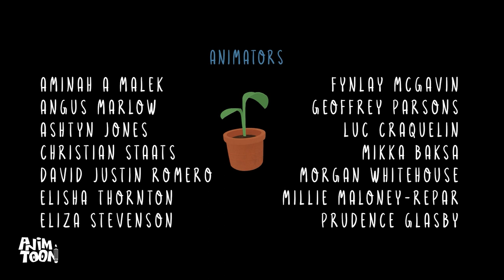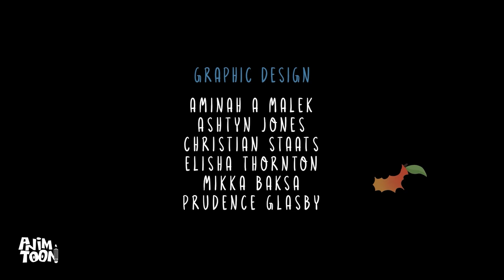Old Man and Possum Become Best Friends | "Pop n Possum" Animated Short Film by Christian Staats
An Australian possum loses its home and decides to claim the house of an old man for his own.  To find peace, the old man will need to find a way to live alongside his furry neighbor.

Social Medias of other artists who worked on film, provided by director:
(Aminah A Malek Role co-director Instagram: @artofaminah) (Prudence Glasby Role: Animator Instagram: @prudenceglasbyart) (Ashtyn Jones Role: Unreal artist Instagram: @tip_draws) (Eliza Stevenson Role: Animator Linkedin (Mikka Baksa Role: Unreal Artist Linkedin (Geoffrey Parsons Role: Unreal artist Linkedin (Luc Craquelin Role: Unreal Artist) (David Justin Romero Role: Unreal artist) (Kayna Staats Role: SFX Linkedin (Madison French Role: Composer)

2.2 MILLION DOLLARS IN INVESTMENT
4, 589 INVESTORS